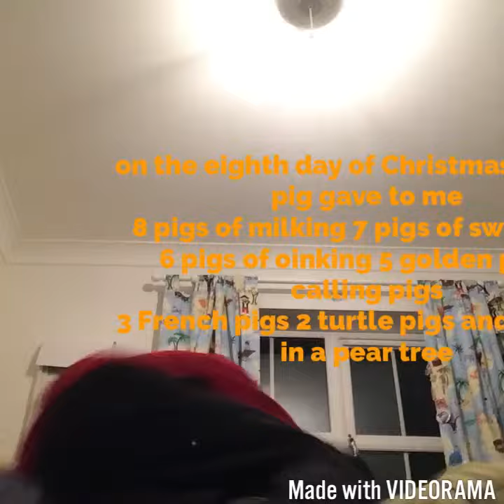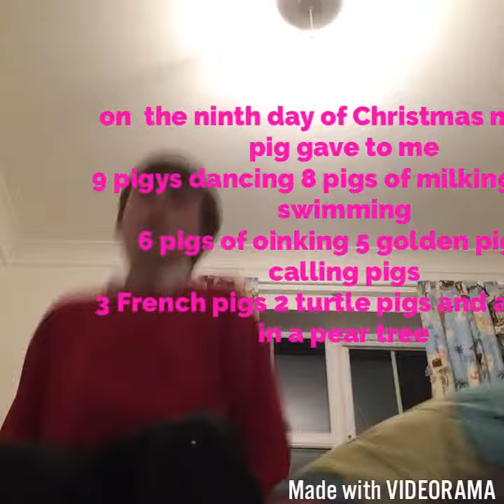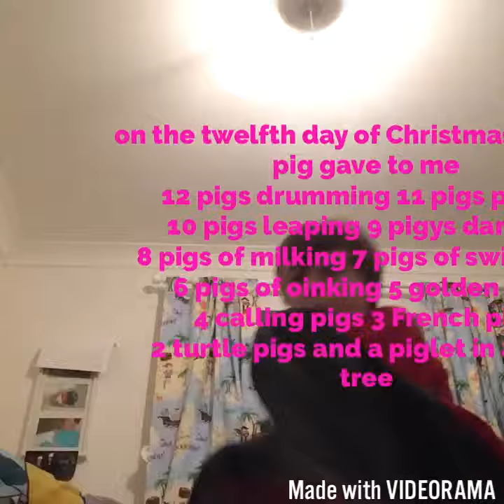The twelfth day of Christmas (pig style)